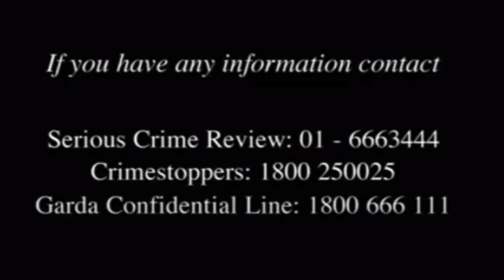Killed for £70? | IRISH TRUE CRIME | Murder of Taxi Driver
On Sunday November 30th 1997, taxi driver Eileen set off for work at 8am. After a long day she phoned the base to say she was bringing a fare to Claregalway, 20 mins away. When the base tried to get in touch with her after the 20 minutes Eileen didn't answer. Just before midnight, her taxi would be found abandoned.

If you enjoyed this video, please consider sending a cup of coffee my way

Dark Vaults covers lesser known cases here in Ireland from murders to disappearances and mysteries.

unsolved, murder, unsolved mysteries, irish crime, killer, irish mystery